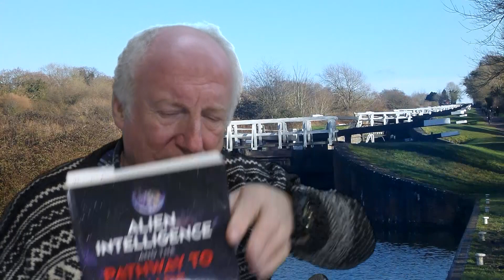BASES2024 Xmas 14th Dec Promo News Update 1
Final promo for Sat 14th Dec BASES2024 Christmas seminars at Bouverie Hall, Pewsey.

Update on the Solar System issues. Saturn's Rings are being ripped apart.  6 New huge asteroid space ships? NASES has just released information on this.
Competition for Astronomers to come up with Better pictures than John Walson!
get the Book FAST Far Above Space and Time from Devizes Books, Devizes